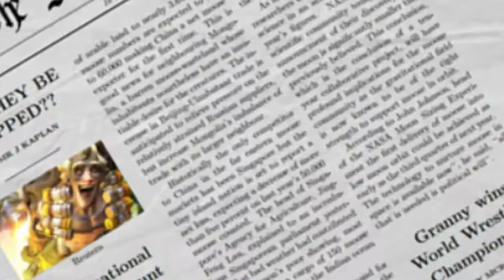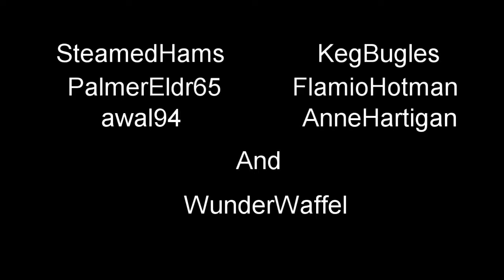Better Than Cloud9?!?!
We are, without a doubt, the best Overwatch team out there. No question.